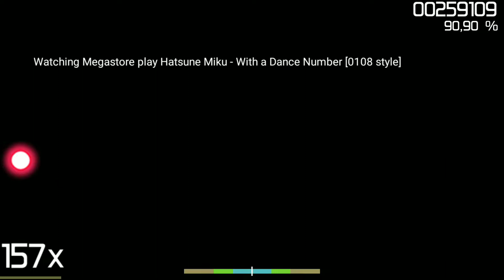With a dance number DT 1445/1901 combo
fcable